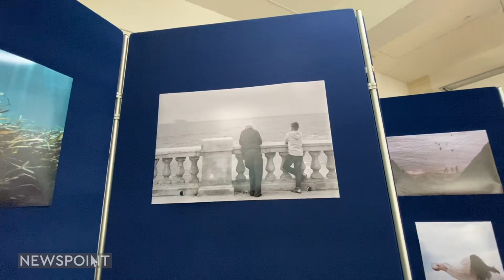Newspoint - Keith Grima, Winner of SEA-EU Photo Competition 2020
Keith Grima, Winner of SEA-EU Photo Competition 2020